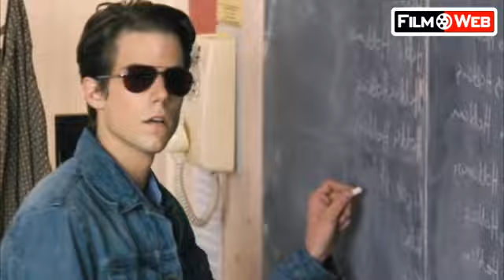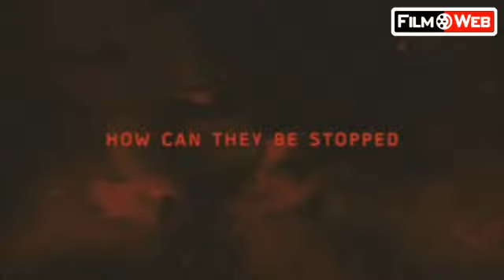Cięcie 01.05.09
Już w czwartek do kin wchodzą trzy amerykańskie przeboje: "X-Men Geneza: Wolverine", "30 dni nocy" oraz "Gra dla dwojga". Z kolei 1 maja zadebiutują: familijne "Góra czarownic" i "Arka Noego" oraz dokument "Obywatel Havel".